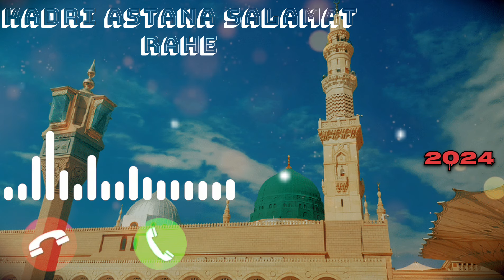KADRI ASTANA SALAMAT RAHE || MADINA SARIF💞 | RINGTONE 2024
इस चैनल पर islamic naat ❣️sarif और status मिलेगी आप log ko👥 sabhi islamic video aur status milegi aur aap log whatapp🤌 par status lagaye 🫰

★ ISLAMIC 🎥VIDEO  NAAT SARIF💞
★MADINA SARIF 💖 STATUS
★ 30SCE. STATUS
★ LONG VIDEO🎥
★ ALLAHMDULLIH FOR EVERYTHINK🤗
★ ORIJINAL VIDEO 🎥
★ ORIJINAL NAAT SARIF 🎤( kasif faraj )
★WHATSAPP STATUS👥

            इस चैनल पर islamic  naat ❣️sarif और status मिलेगी आप log ko👥 किसी भी status या YOUTUBE banner bnana हो तो नीचे मोबाइल 📲number diya हुआ है उस par aap call 📞करे

और आप को इस I'd:-@network_islamic
 par naat E पाक सुने aur status lagaye |

• VIDEO EDITING BY  :- MD IRFAN

• NAAT SARIF  :- KASIF FARAJ AJHARI

• PHOTOGRAPHY  :- ZULFEKAR RAJA

• YOUTUBE UPLOAD VIDEO  :- MD IRFAN

NAME:- MD IRFAN
 DIST :- VAISHALI (BIHAR)
P. S:- MAHUA